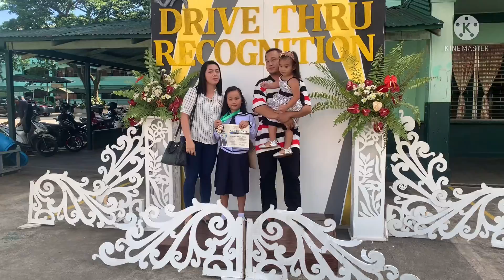jenrah mae recognition day